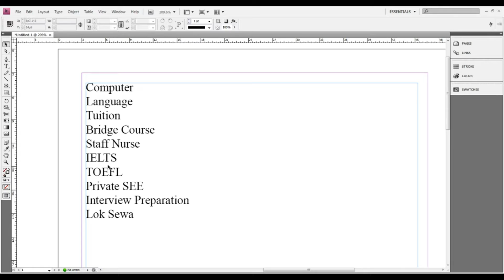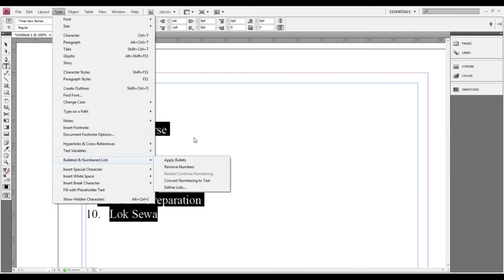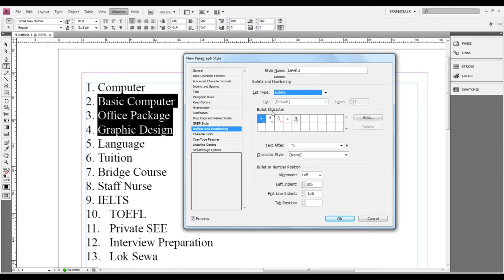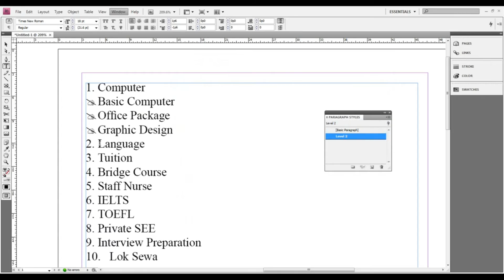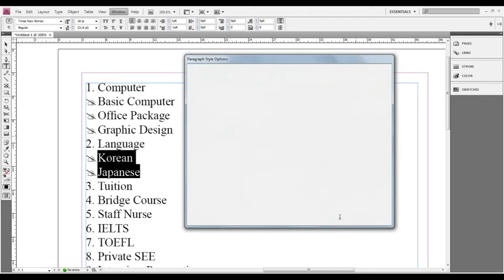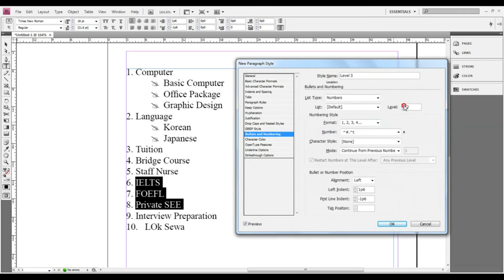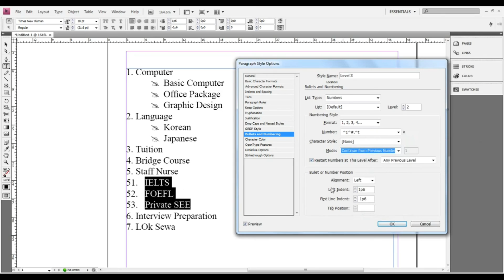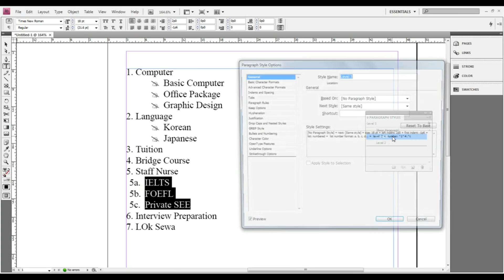InDesign Tutorial in Nepali || How to create Multi Level List Bullets and Numbering in InDesign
In this tutorial video i will show how to create Multi Level List bullet and Numbering in indesign

In this channel you will find awesome computer Tips & Tricks.